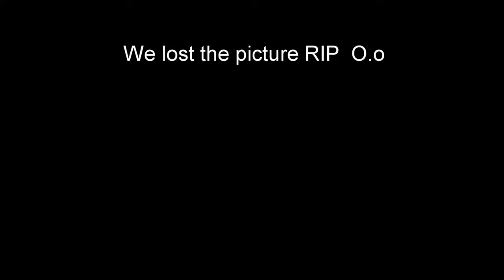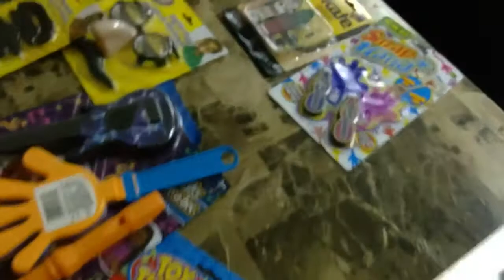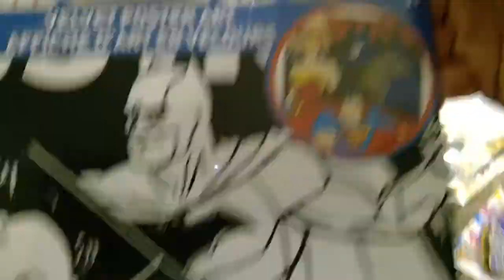Dollar Tree Haul!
Get buckled in for these next few weeks as we go through the things we bought from dollar tree and review them. Check back in Next Thursday we will be uploading the justice league coloring video! Also should we bump our uploads up to three times a week!